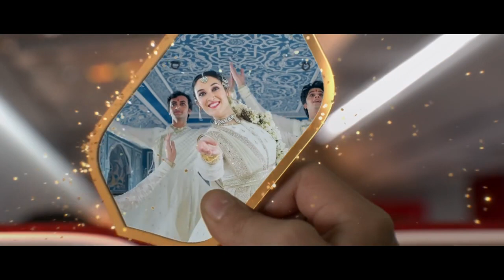✈️Air India Limited channels dance to demonstrate 'Safety Mudras'.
The video is developed in collaboration with PrasoonJoshi of McCann Worldgroup, ShankarMahadevan and Bharatbala.